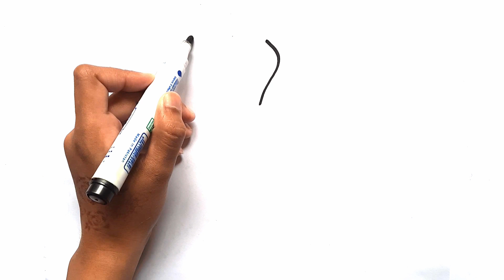How to Draw Dress for Kids and Toddlers! | Dress Drawing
How to draw Dress for Kids and Toddlers! | Beautiful Dress Drawing! | Drawing and Painting for kids | Easy Dress Drawing | Learn with me | Easy Drawing Tips for toddlers | Art for kids | Art and Learn